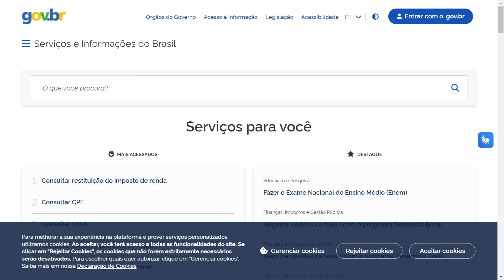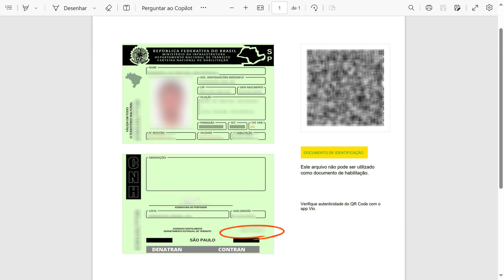COMO BAIXAR A CNH DIGITAL PELO COMPUTADOR - COMO SABER O CÓDIGO DA CNH E NÚMERO DE REGISTRO DA CNH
Sabe aquela hora que você precisa enviar um documento de identificação pessoal para concluir algum cadastro ou anexar para a solicitação de alguma documentação e no momento da necessidade, ou você não tem o documento em mãos ou não tem meios de digitalizar o documento?

    Um jeito fácil e bem prático de baixar um documento de identificação em formato digital é pelo Portal Gov.

    O Portal Gov é também um opção pra que precisa ter acesso ao código de segurança para o motorista que perdeu a CNH física, CNH impressa e precisa baixar a CNH Digital no Celular, uma vez que para baixar a CNH digital é necessário saber o número do Código de segurança e o número de registro da CNH para baixar o documento no formato digital.

Canal Documento Digital